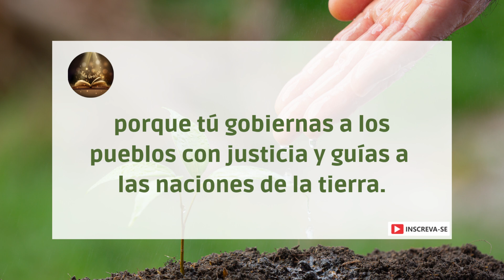Salmo 67 Para La Prosperidad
Que Dios tenga misericordia de nosotros y nos bendiga,
y haga resplandecer su rostro sobre nosotros,
para que sean conocidos en la tierra tus caminos,
Oh Dios, tu salvación entre todas las naciones.
Que los pueblos te alaben, oh Dios; que todos los pueblos te alaben.
Que las naciones se regocijen y canten de alegría,
porque tú gobiernas a los pueblos con justicia y guías a las naciones de la tierra.
¡Que la tierra dé su cosecha, y Dios, nuestro Dios, nos bendiga!
Que Dios nos bendiga, y que todos los confines de la tierra le teman.
¡Amén!